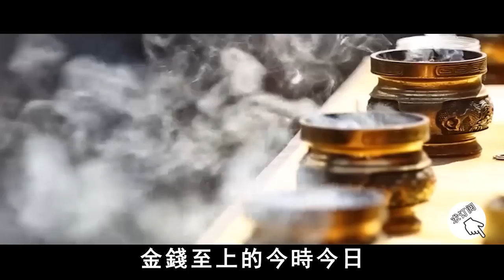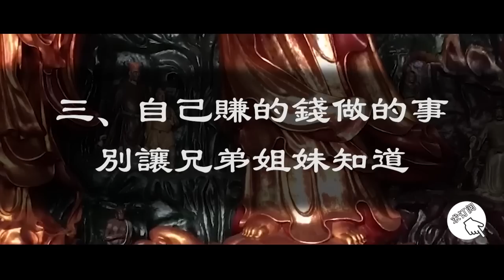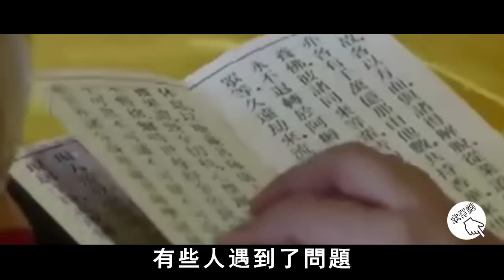父母走後，不要把兄弟姐妹當「家人」，要多長這幾個心眼！太經典了，我看了20遍【曉書說】